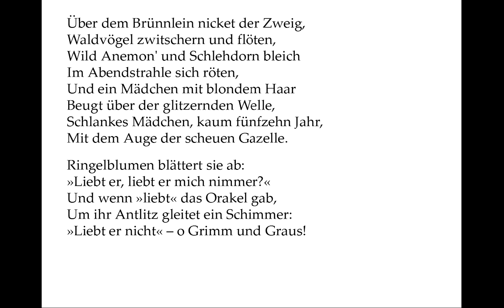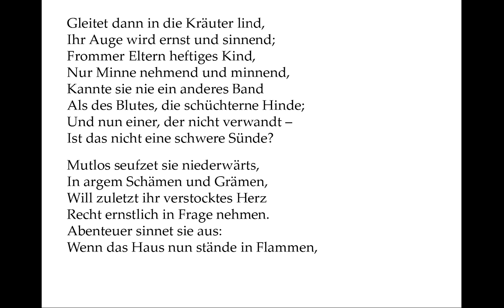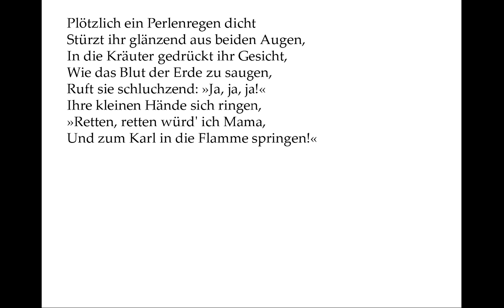Anette von Droste-Hülshoff: Junge Liebe (Ballade der Woche 18)